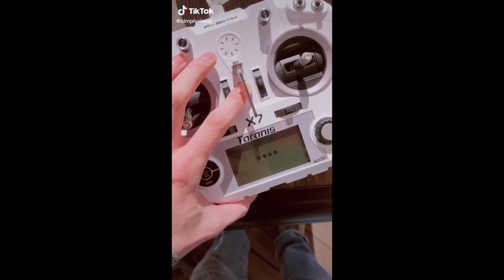The Best Tik Tok Compilation Of May # 1